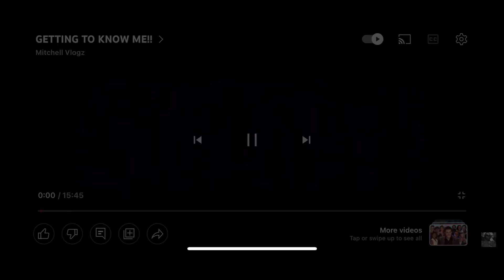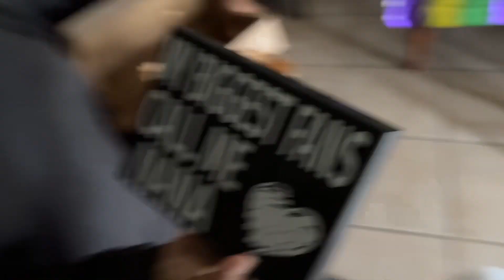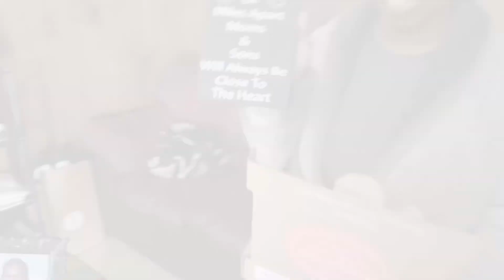SURPRISING MY FAMILY ON VALENTINES DAY!!!